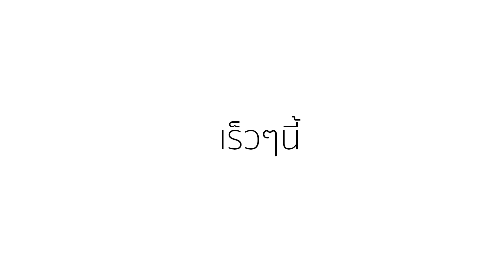เขาทราย รีวิว nike zoomx vaporfly 4 หลังใช้งานที่บอสตัน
รองเท้าที่เค้าว่าดี มีไว้สำหรับโปร มันดียังไง
เขาทรายจะบอกให้เราฟัง
ฟังเจ้าของสถิติคนไทยใน บอสตันที่เร็วที่สุด กับเวลา 3.03 ชั่วโมง
ประสบการณ์ระหว่างวิ่งด้วยรองเท้าที่เค้าว่าดีที่สุด